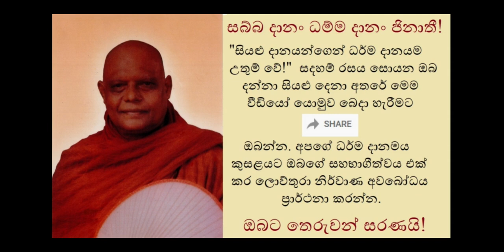Eleven Types of Mind And Matter - එකොලොස් ආකාර සියළු නාම හා රූප කොට්ඨාශයන් සම්මර්ශණය කිරීම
සර්වඥ වූ ලොව්තුරා බුදු පියාණන්ගේ තෙසැත්තෑ ඥාණ අතුරින් සත්වැන්න වූ සම්මර්ශණ ඥාණය ඇසුරින් නාම රූප විපස්සනාවට සවිස්තර අත්වැලක්. ගැඹුරු නමුත් තේරුම් ගැනීමට උත්සාහ කල යුතු උතුම් අවබෝධයකි